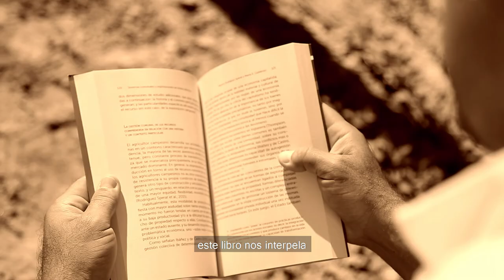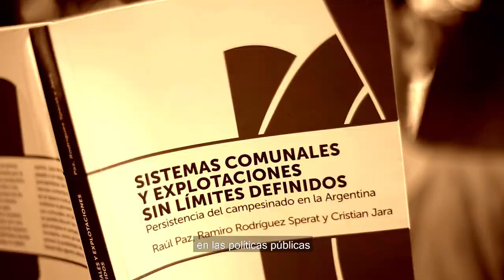PIEL DE PAPEL | Paz-Rodríguez Sperat -Jara: SISTEMAS COMUNALES Y EXPLOTACIONES SIN LÍMITES DEFINIDOS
Los autores leen fragmentos de su libro "SISTEMAS COMUNALES Y EXPLOTACIONES SIN LÍMITES DEFINIDOS. Persistencia del campesinado en la Argentina."